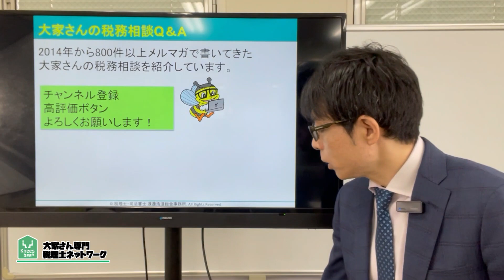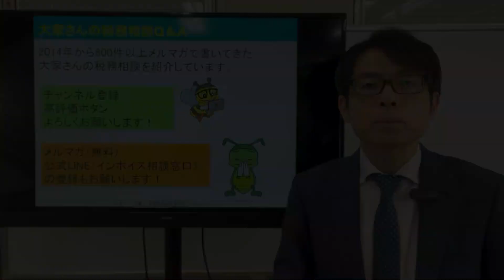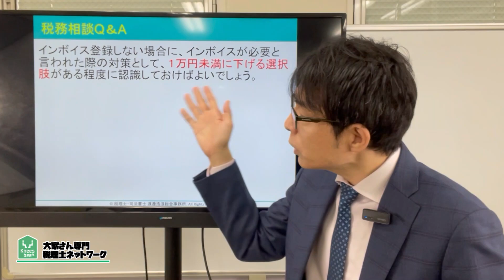１万円未満ならインボイス不要になる？税務相談Q＆A【＃２８６】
今回は、インボイス対策で駐車場料を１万円未満にするべき？

令和５年税制改正で少額の場合はインボイスがいらない特例ができました。
金額を１万円未満にするとインボイス対策になるのでしょうか？

2007年に実家が営んでいた5棟、86室のアパートの経営が危機的状況であることがわかりました。 毎月の収入と、支出を差し引きすると、預金残高が0円という状態だったのです。修繕費の積み立てなど、全くありませんでした。

Knees bee
１万円未満ならインボイス不要になる？税務相談Q＆A【＃２８６】